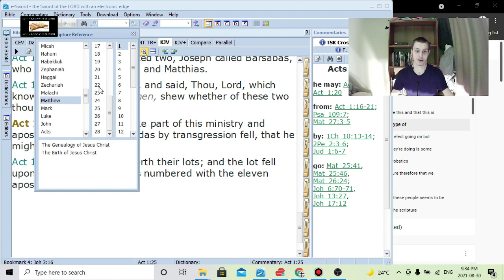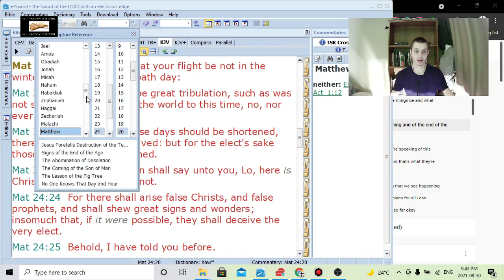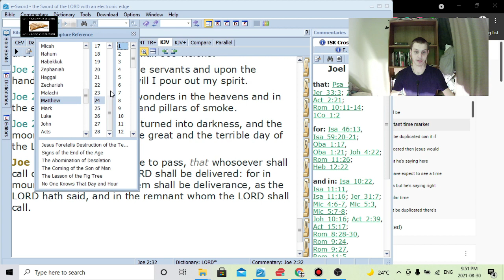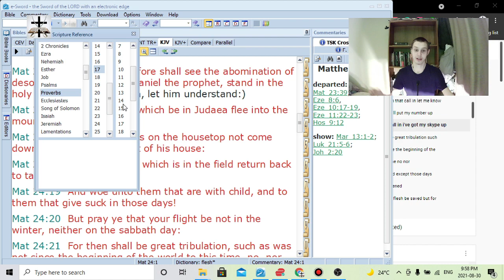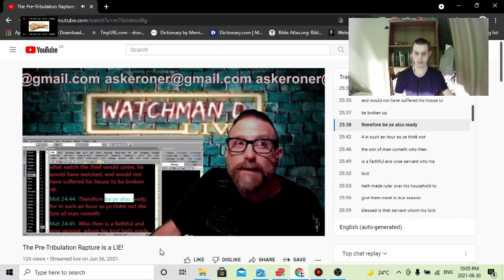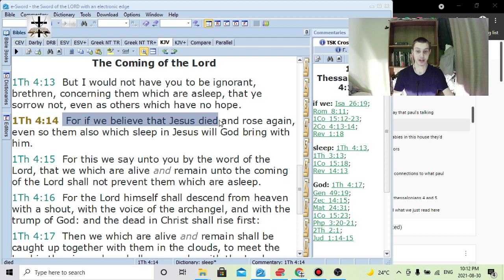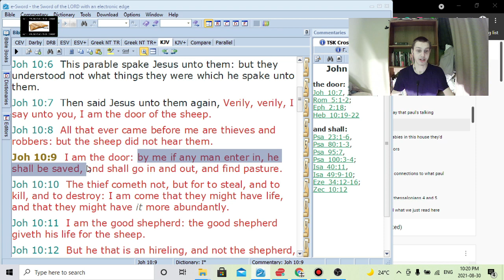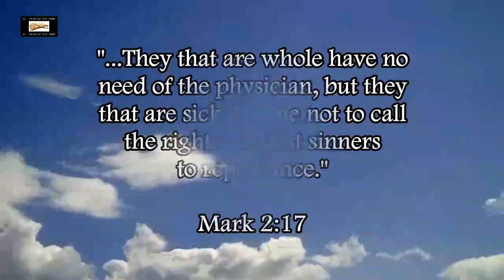Refuting Watchman D's Deceitful Handling Of Matthew 24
IMPORTANT: I don't intend on debating Watchman, because for two reasons:
1.) Debating is a sin and a form of strife and contention and it's associated with having a reprobate mind and being carnal and worldly (Isaiah 58:4, Romans 1:29, 2 Corinthians 12:20).
2.) Debating is a waste of time (I've never once been in a debate or seen a debate where one side admits to being wrong).

Watchman D is a lost hell-bound unregenerated sinner and heretic, he is still lost and dead in trespasses and sins (Eph. 2:1), and he needs to get saved, he denies the gospel and preaches Satan's accursed false gospel of faith-works, and Satan's damnable lie of baptismal regeneration, Satan's damnable lie of conditional security, and Satan's first lie of sinless perfectionism (Genesis 3:5, and Isaiah 14:14 demonstrate that Satan's first lie was that man can become god, and sinless perfectionism comes down to man trying to be sinless like God, so that is why sinless perfectionism is a form of Satanism).

Paul did "debate" with the pagans on Mars Hill, but it was under the goal of converting the pagans away from Greco-Roman paganism and drawing them to salvation. What Watchman D does is different, what he does is led by a spirit of strife and contention, and is just a work of the sinful flesh (Gal. 5:19-21).

For further info refuting the false doctrine of the post-trib rapture, please

In 1 Corinthians 15:51-54 & 1 Thessalonians 4:16-18, God is speaking with his voice “like a trump” (1 Cor. 15:52, 1 Thess. 4:16) there is no mention of the “trump of God” or God speaking with his voice like a trumpet in Matthew 24, in Matthew 24:29-31 the “sound of a trumpet” is being made by the angels, not by God himself.

Matthew 24 mentions great signs and wonders (Matt. 24:3, Matt. 24:24) happening before the appearing of Jesus Christ (1 Cor. 1:22 says the Jews require a sign. Exodus 7:3-5 and Exodus 4:28 show the Jewish nature of spiritual signs). There are no signs and wonders mentioned in 1 Corinthians 15:51-54 or 1 Thessalonians 4:16-18.

Matthew 24:29-31 also mentions that “all the tribes of the earth will mourn” when the appearing of Jesus Christ happens (compare this Zechariah 12:10, which makes clear that the Jews will look on him who they pierced and they will mourn), Paul never mentioned any tribes mourning in 1 Corinthians 15:51-54 & 1 Thessalonians 4:16-18.

1 Corinthians 15:52 and 1 Thessalonians 4:16 both mention dead saints being resurrected and going up BEFORE the living saints. There are no dead saints being resurrected anywhere in Matthew 24 (or in Mark 13, Luke 17 & 21).

The events in 1 Corinthians 15:51-54 and 1 Thessalonians 4:16-18 are described as happening in a “moment in the twinkling of an eye” (1 Cor. 15:52), the events happen as quickly as the blink of an eye. This is not the case in Matthew 24:29-31, a process of events that takes time is described, first, the sun and moon are darkened, then the stars fall from heaven (Matthew 24:29, Joel 3:15), then the sign of the Son of man appears (Matthew 24:30), and then the angels gather the elect (Matthew 24:31), the event described in Matthew 24:29-31 are not happening in the “moment in the twinkling of an eye.”